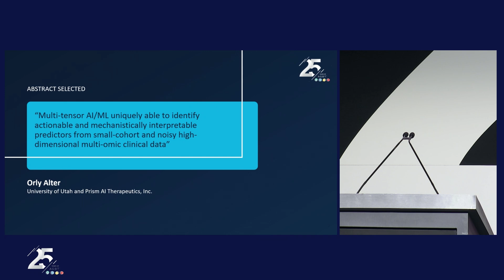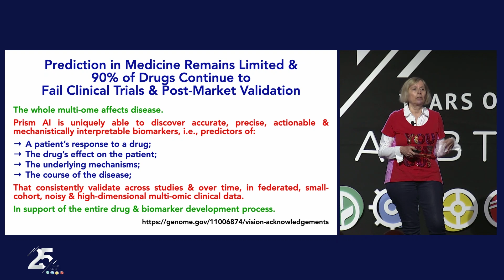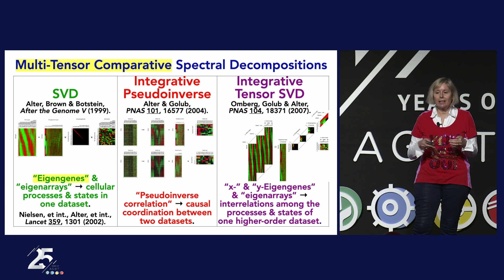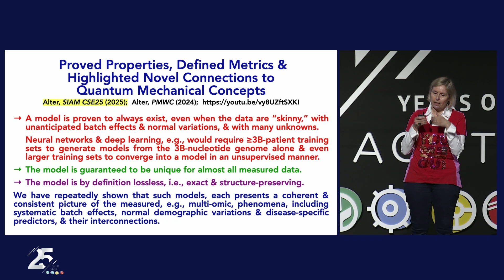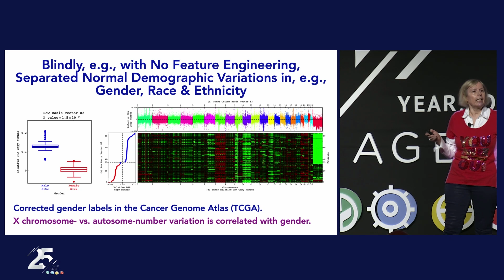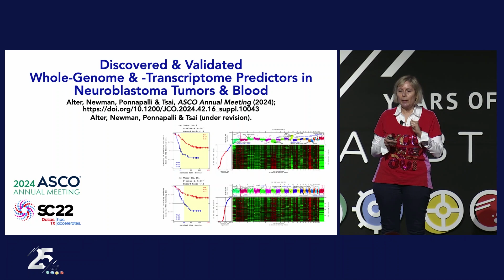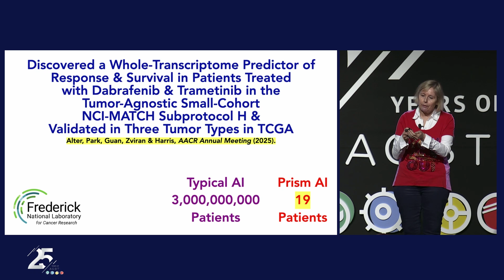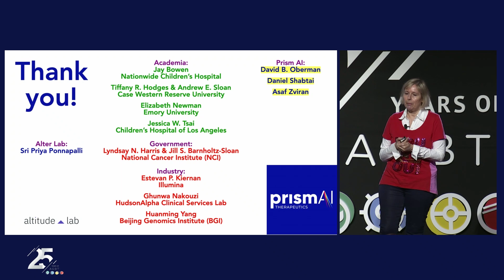Multi-Tensor AI/ML Uniquely Able to Identify Actionable and Mechanistically Interpretable Predict...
...ors from Small-Cohort and Noisy High-Dimensional Multi-Omic Clinical Data

Orly Alter, 25th Advances in Genome Biology and Technology (AGBT) General Meeting (Marco Island, FL, February 23–26, 2025).

Abstract:
Two decades after the human genome, prediction in medicine remains limited. The entire multi-ome affects cancer and other diseases. And, unlike typical artificial intelligence and machine learning (AI/ML), e.g., neural networks and deep learning, our multi-tensor AI/ML is uniquely able to identify predictors from multi-omic clinical data. We have been developing the algorithms, i.e., the “multi-tensor comparative spectral decompositions,” to extend the mathematics that underlies quantum mechanics to overcome the limitations of typical AI/ML. We demonstrated the algorithms in the discovery and validation of novel predictors of survival and response to treatment in, e.g., astrocytoma, including glioblastoma (GBM), brain, lung, nerve, ovarian, and uterine cancers.

The algorithms, first, blindly, i.e., without any assumptions or a-priori knowledge, removed batch effects and separated demographic variations from the data. This enabled identifying, e.g., a predictor in ovarian cancer, which is encompassed within the normally varying X chromosome. Second, the algorithms identified the predictors repeatedly, in federated and imbalanced public datasets from as few as 50–100 patients each, showing that the algorithms are batch- and demographics-agnostic, and the predictors are actionable in the general population. Third, the predictors were interpreted in terms of known and new disease mechanisms and drug targets and combinations of targets to sensitize the tumors to the treatment. The predictors are independent from all standard-of-care indicators, additionally showing that this information that they contain was missing from the understanding and management of cancer. Fourth, the GBM predictor, which is the first biomarker to encompass the whole genome, was prospectively and retrospectively experimentally validated to be the most accurate and precise. All other attempts to associate a GBM tumor’s DNA copy numbers with the patient’s outcome failed. For 70 years, the best indicator has remained age at diagnosis, establishing that the algorithms find what all others miss, and the predictors outperform all others where they exist. Fifth, recent experiments show that the GBM predictor correctly identified previously unrecognized genes, which are required for the tumor’s cell proliferation and viability, further validating the mechanistic interpretability of the multi-tensor AI/ML.

We conclude that our multi-tensor AI/ML is uniquely suited for personalized medicine.